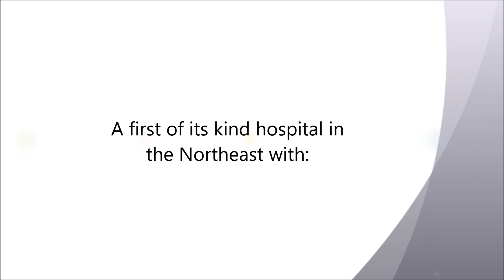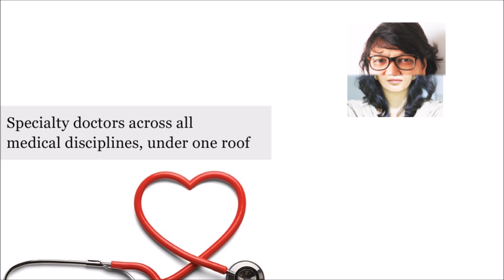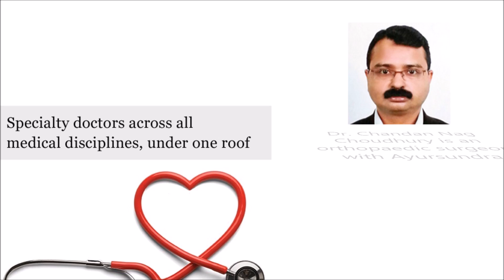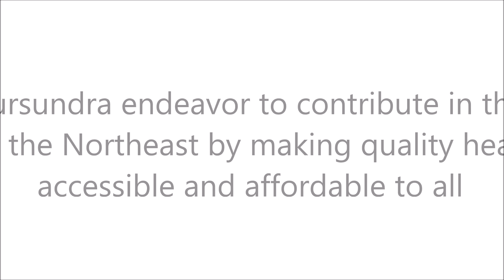Ayursundra - Your Healthcare Partner